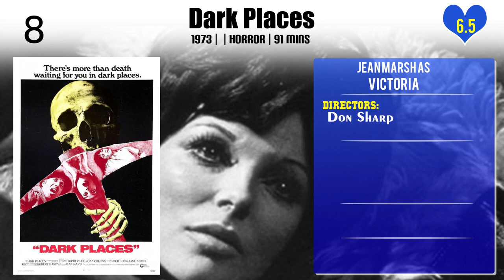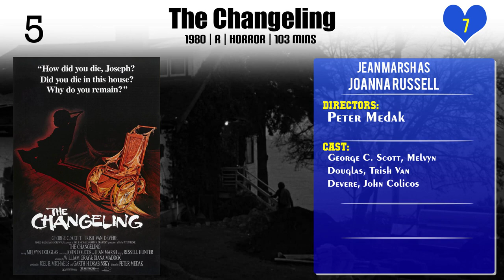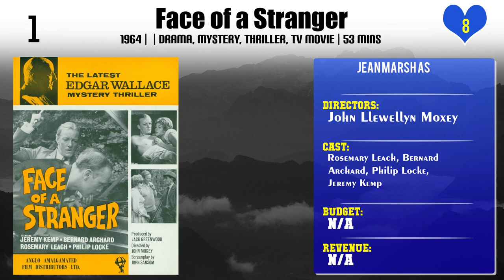Jean Marsh Top 10 Movies of Jean Marsh| Best 10 Movies of Jean Marsh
Top 10 Movies of Jean Marsh

Find the list of top 10 and best movies by Jean Marsh
Jane Eyre
Doctor Who: The Daleks' Master Plan
Dark Places
The Eagle Has Landed
Return to Oz
The Changeling
Frenzy
Willow
Doctor Who: The Crusade
Face of a Stranger

Pl. Comment down your favorite movie of Jean Marsh